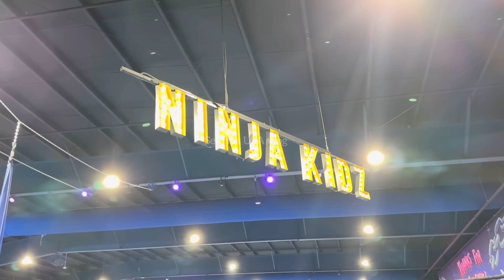Ninja kidz action park | world best trampoline park